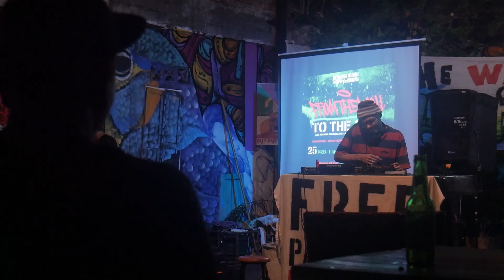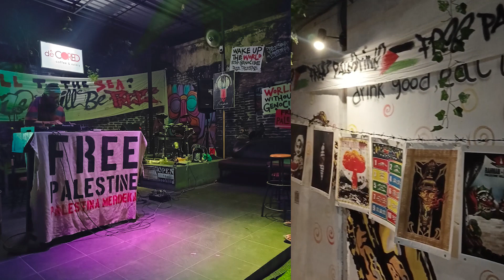DJ LO TEK - SOLIDARITAS UNTUK PALESTINA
Solidaritas Kultural Kontra Genosida
present:

🇵🇸FROM THE WALL TO THE SEA🇵🇸
Art Against Colonialsm - Solidarity for Palestine
Opening:
February 25th 2024
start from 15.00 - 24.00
at @decoredbeergardenlivemusic
Jl. P. Diponegoro17, Gowongan, Jetis, Yogyakarta
Live graffiti:
Cande
Birdpeace
Dj Junx
Poetry:
Abolish The Leviathan
Saut Situmorang
PS:
-Exhibition will be held until March 1st 2024
-Publication of film screening schedules, discussions and workshops will follow
-Further info:

🔊FROM THE WALL TO THE SEA, PALESTINE MUST BE FREE...!!!🇵🇸